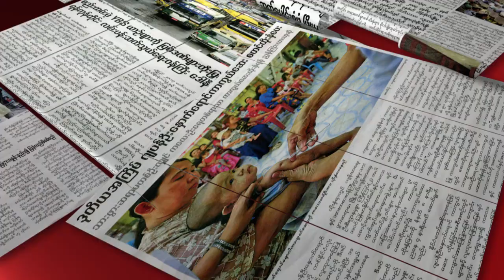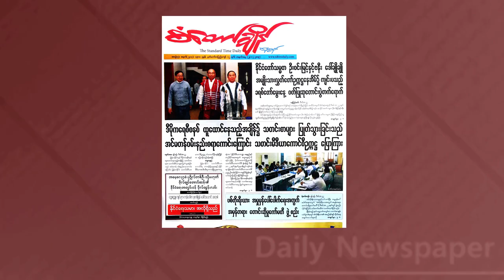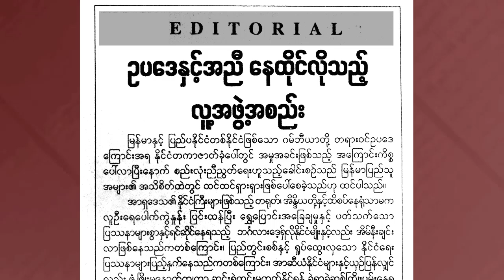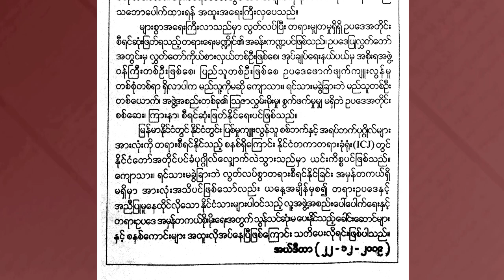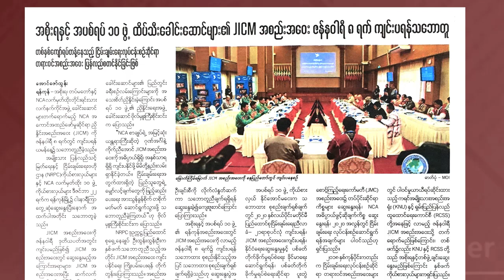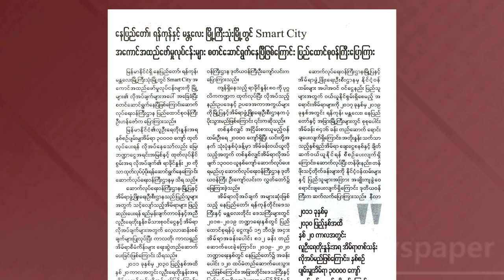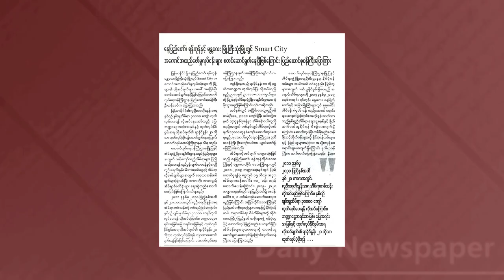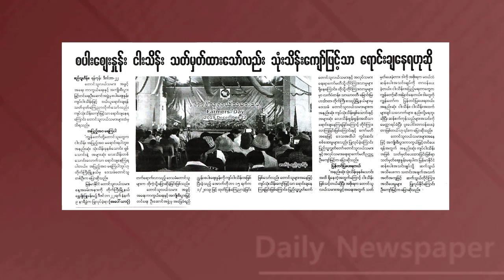DVB - သတင္းစာေပၚက ဖတ္စရာမ်ား